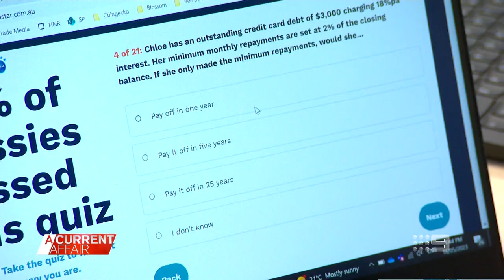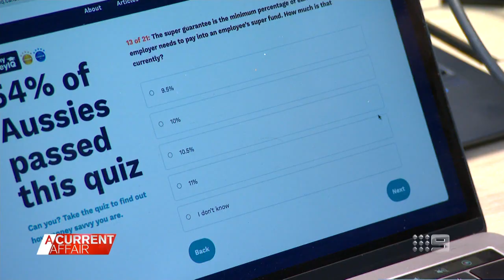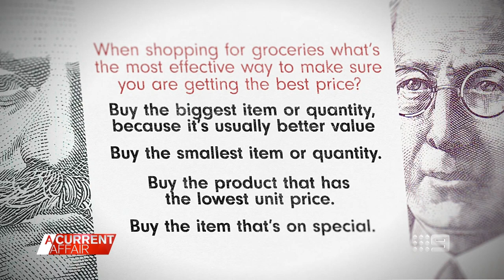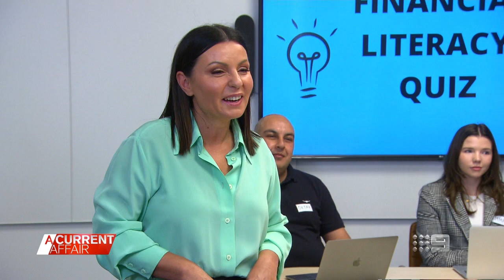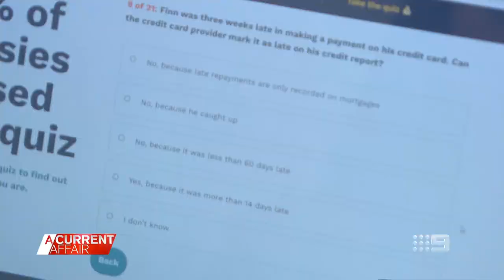How well do you know your personal finances? | A Current Affair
| One financial expert is amazed at just how many Australians waste their hard-earned money because they simply don't understand the basics of finance, so Effie Zahos from Canstar financial services comparison site puts a group of Aussies to the test.